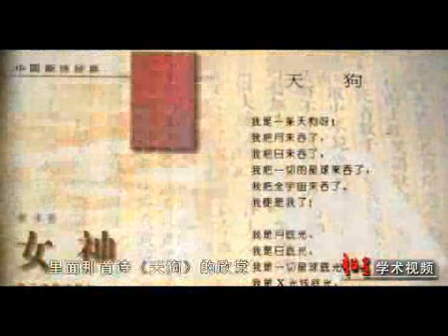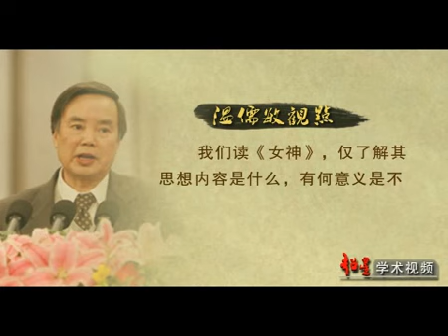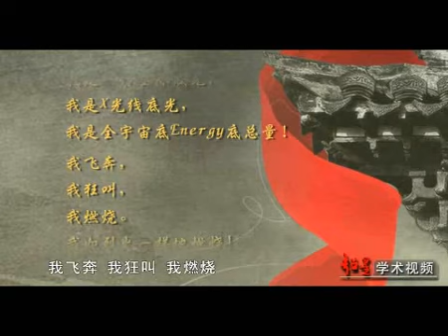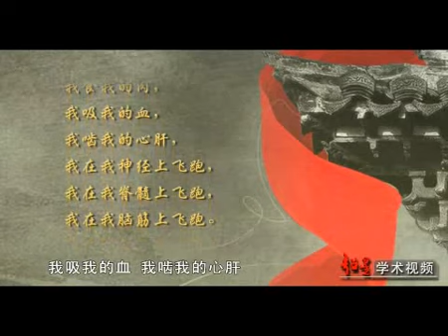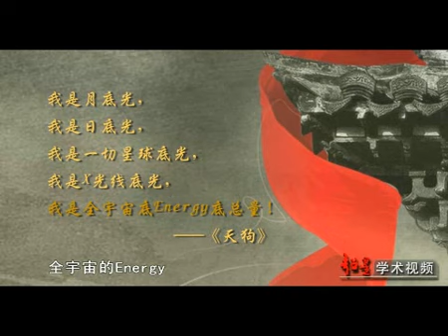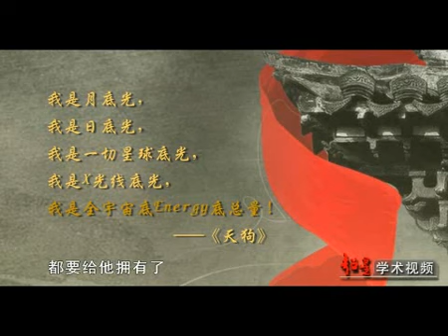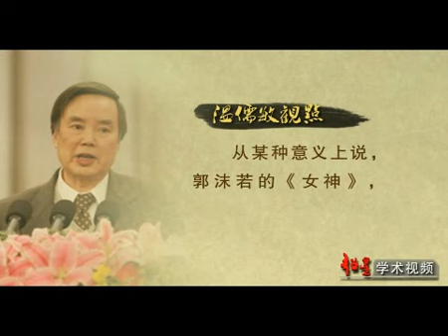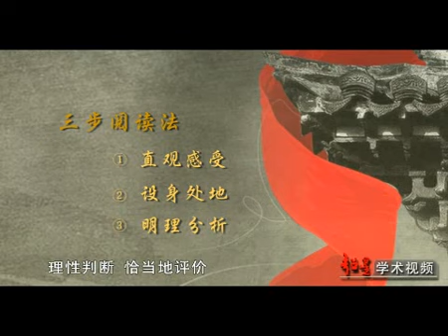中国现代文学名家名作 | 11 郭沫若的《女神》（二） | 北京大学 | 温儒敏